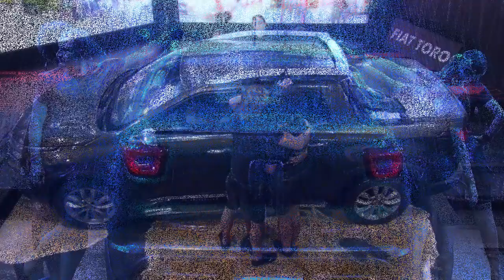APÓS LONGAS HORAS QUEM VAI GANHAR A PROVA DO LÍDER DE RESISTÊNCIA FIAT TORO DO BBB 19?